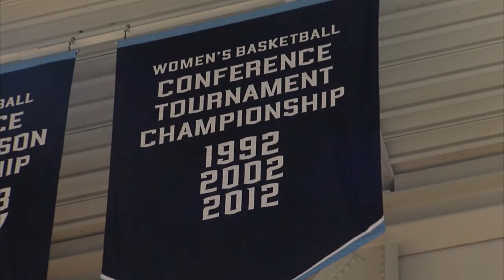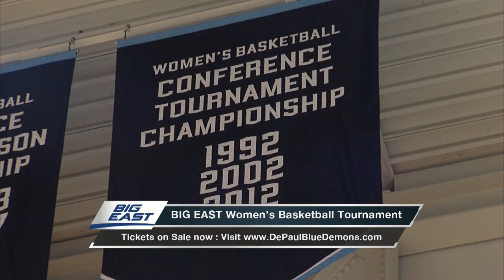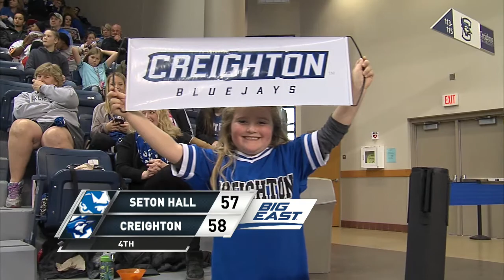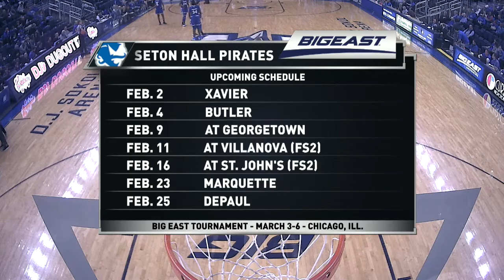Seton Hall at Creighton Women's Basketball - 1/28/2018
Creighton's Greatest Games: The Bluejays' jumped out to a wide margin after the first quarter but needed overtime to outlast Seton Hall.